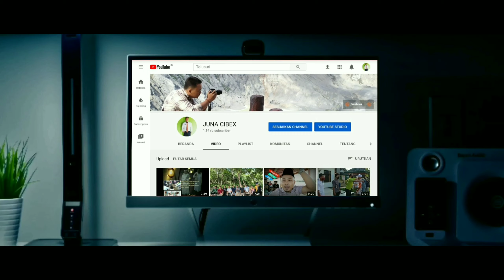PERNIKAHAN AMS ( ADNOH )